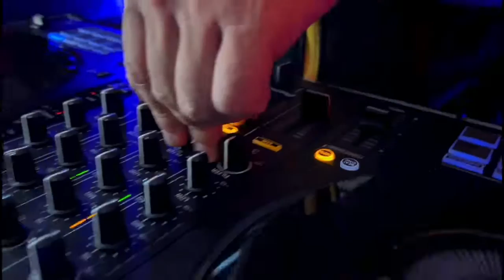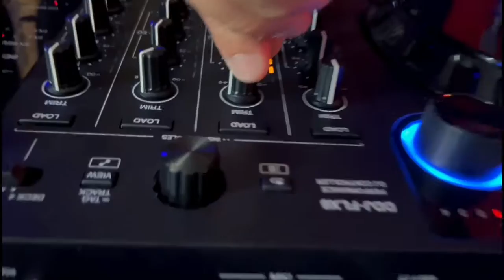Brazil Guaracha Mix 2022 - Mc Dj Tavito Bam Bam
Un pequeño seta para que pueda disfrutar al Brazilian Style

Y demas plataformas...